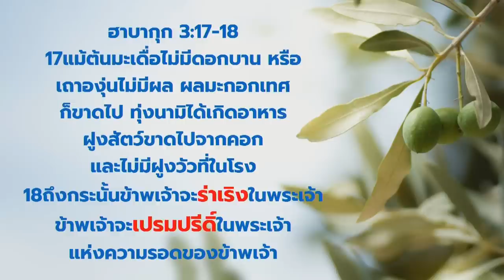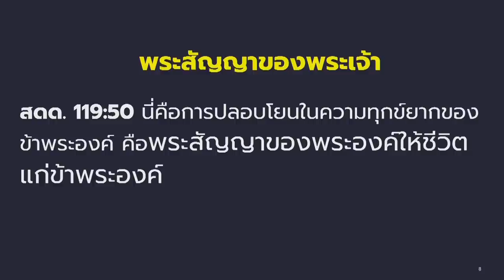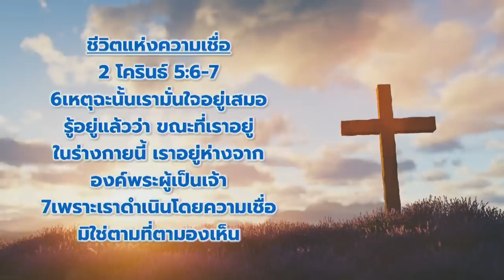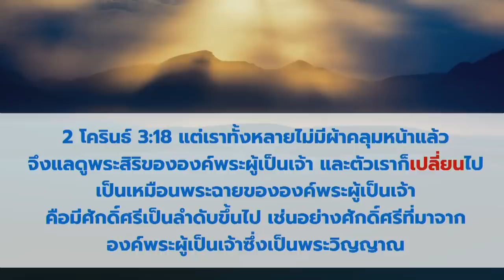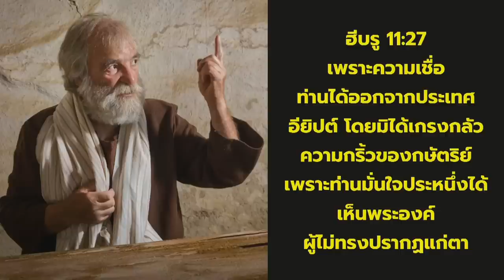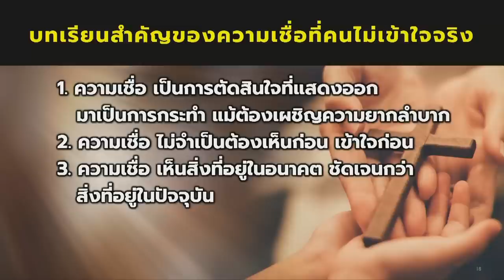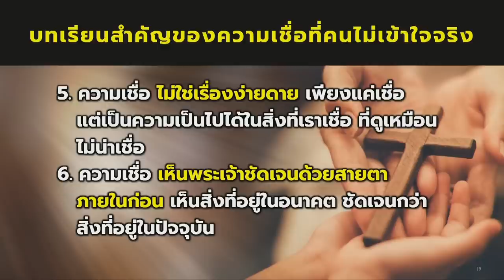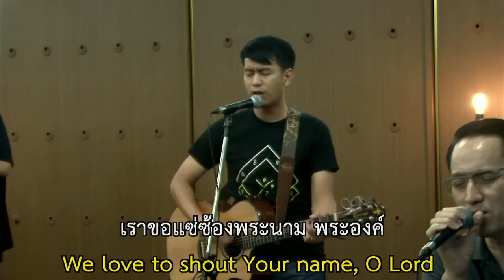สุขในทุกสถานการณ์ (25 มิถุนายน 2023)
เชิญรับฟังคำเทศนาจาก อ.นิมิต พานิช ศิษยาภิบาลอาวุโส คริสตจักรแห่งพระบัญชา  เรื่อง สุขในทุกสถานการณ์